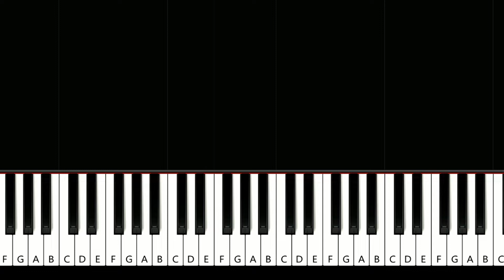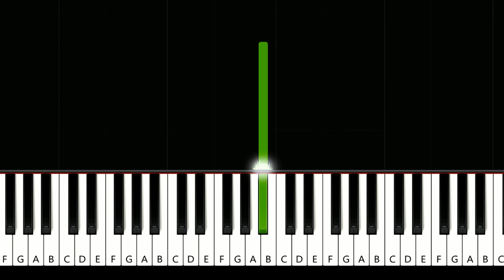Ochman - River (POLAND EUROVISION 2022) (Easy Piano Tutorial)